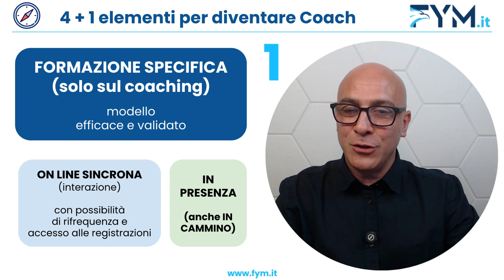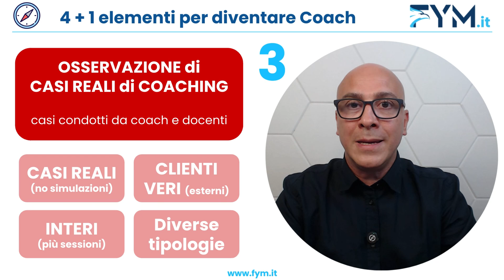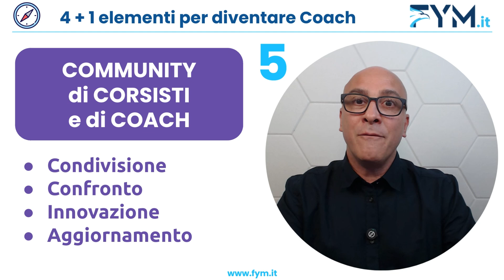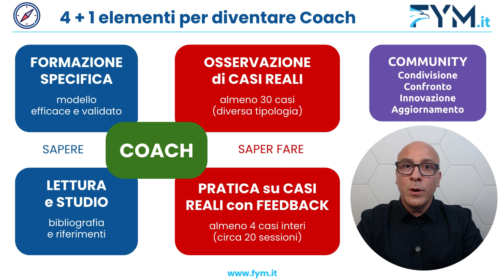4 + 1 elementi per diventare Coach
Stai pensando di formarti per diventare coach professionista?

Ti sarà utile prendere in esame questi quattro (più uno) elementi fondamentali da inserire nella tua "check list".

Se sei in cerca di orientamento per una scuola di coaching professionalizzante puoi consultare gli altri video o candidarti alla nostra scuola!

📧 CONTATTI:
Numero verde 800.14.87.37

Scuola di Coaching riconosciuta AICP ed EMCC